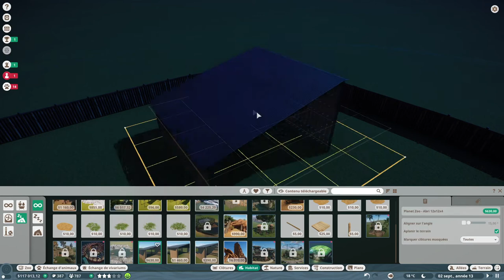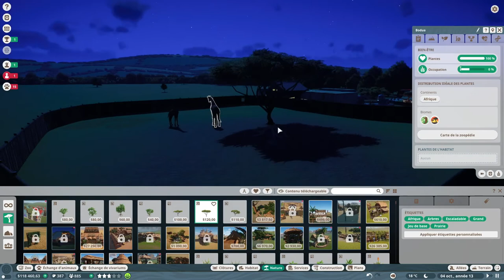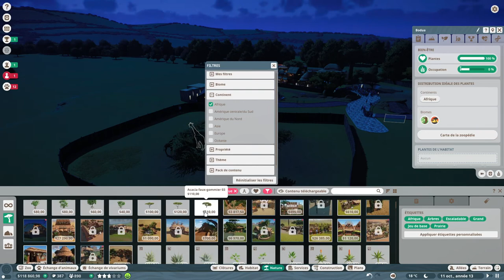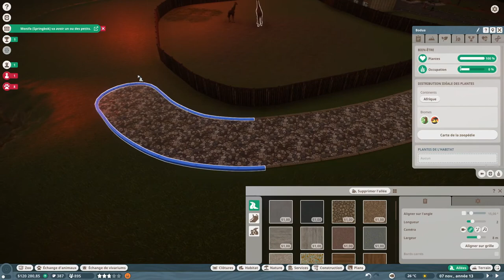[FR][MrGecko] Planet Zoo - Ep07 - arrivé de 'petits' nouveaux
- Ardarin
- Broudaff
- Célestin
- Inaru
- KeliteBoy (HG)
- Mallevin
- Papillote
- Poslovitch